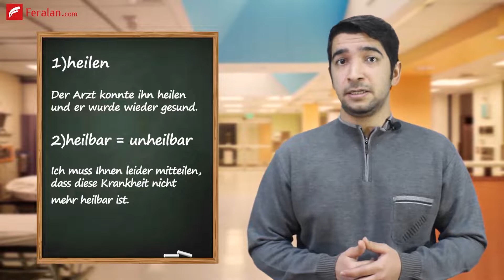درمان کردن به زبان آلمانی + مثال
تو این ویدئو با کلمه درمان کردن به آلمانی همراه با مثال آشنا میشیم. حتما تا آخر ببینید تا به خوبی یاد بگیرید 😊 اگه هنوز کانال رو سابسکرایب نداری، همین الان روی لینک زیر کلیک کن تا ویدئو های آموزشی بعدی رو از دست ندی 👇👇👇

راستی برای شرکت در کلاس های آنلاین آموزش زبان آلمانی فرالن، کافیه سری به لینک زیر بزنی و فرم ثبت نام رو پر کنی و باهات تماس بگیریم. اطلاعات کامل کلاس ها رو تو همین لینک میتونی بخونی

😳 پیج اینستاگرام فرالن رو از دست نده! تو اینستاگرام مطالب متفاوتی داریم که در یوتیوب و سایت نیست 😳